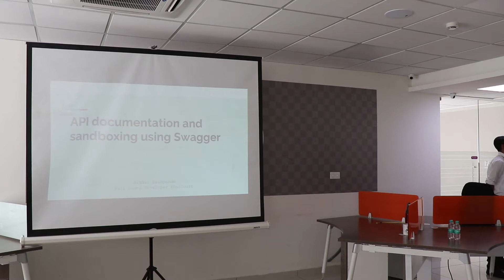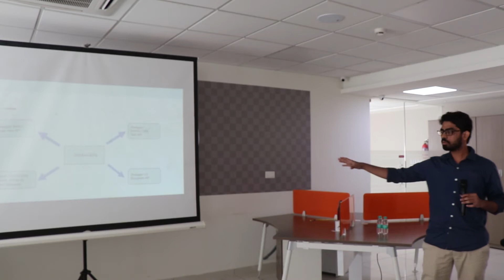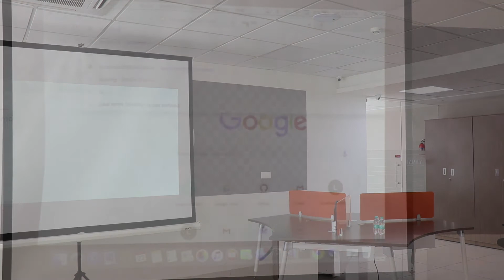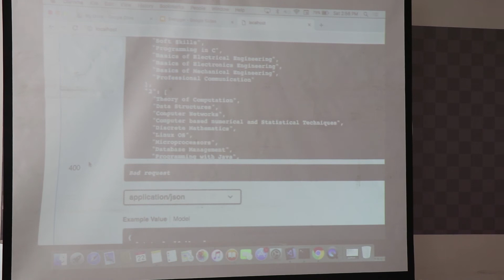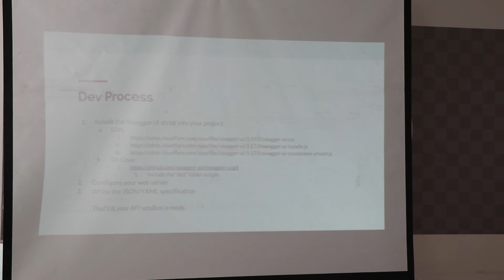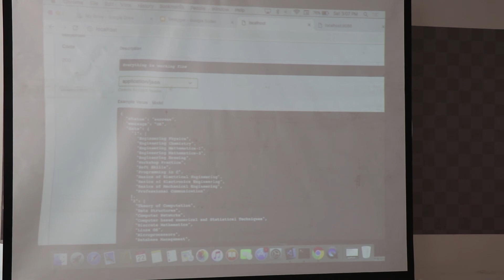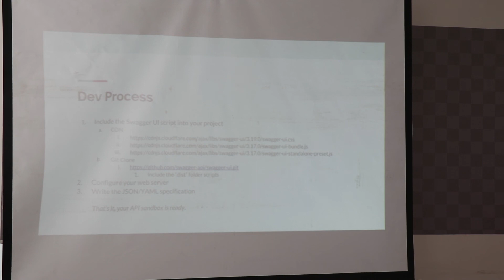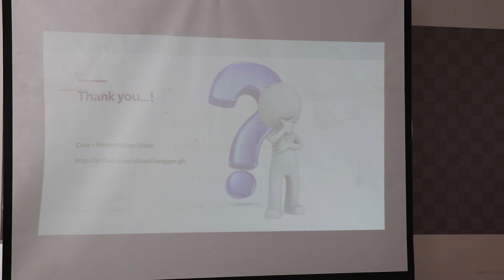API documentation and sandboxing using Swagger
5th talk techmang2 : Nikhil Deshpande of UniCourt explaining API documentation & sandboxing using Swagger